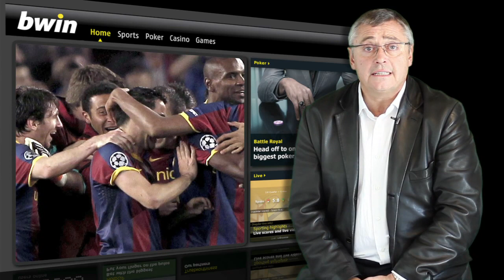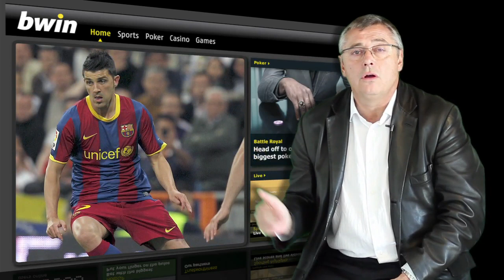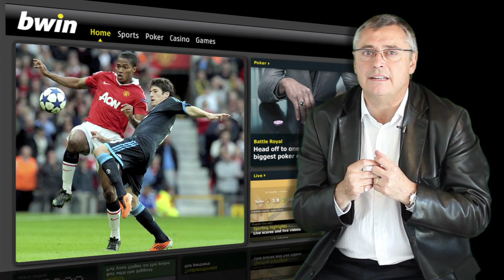FC Barcelona, el Barça necesita el ALIRON ya!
Es una cuestión de salud mental.
Se están jugando La Liga y la CHAMPIONS.